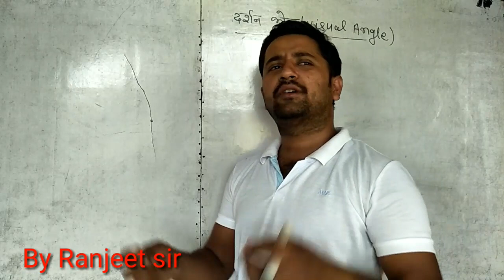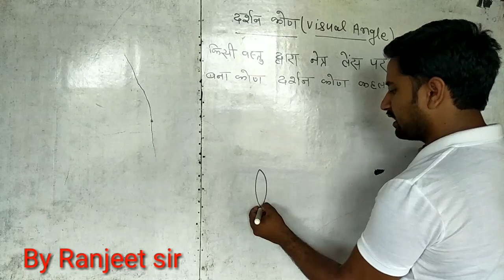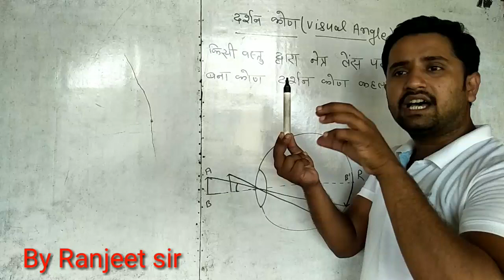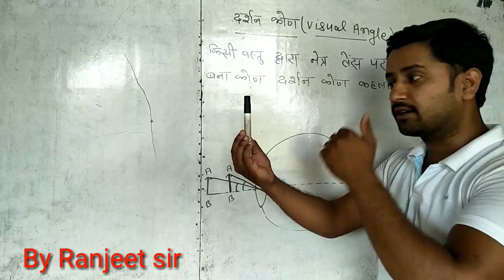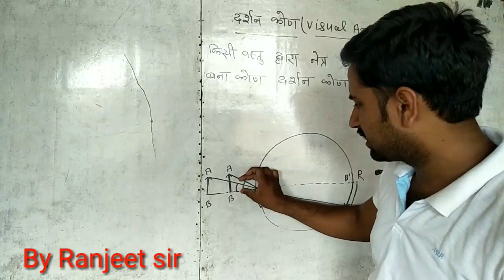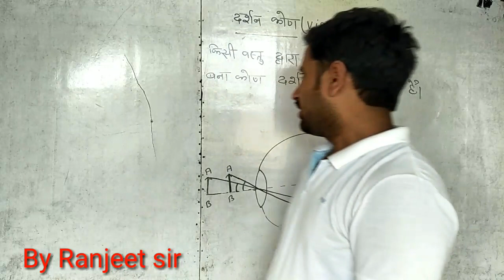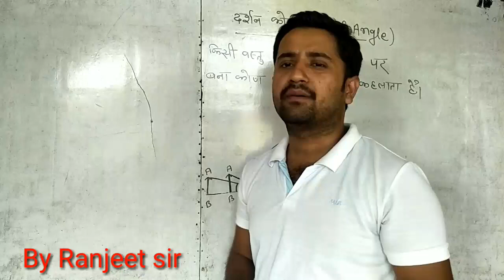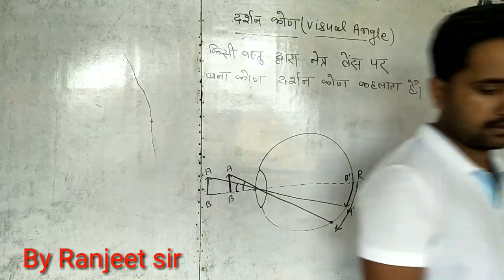Visual angle (optical_instrument) class 12th in hindi by Ranjeet sir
visual angle optical_instrument_class_12th_By Ranjeet sir in hindi
class 12th physics ka video